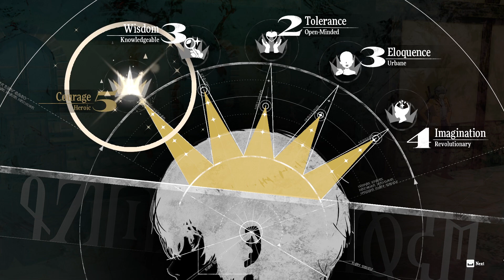Side Quest Superior Scrimshaw Metaphor ReFantazio